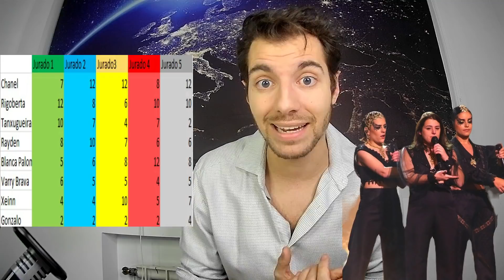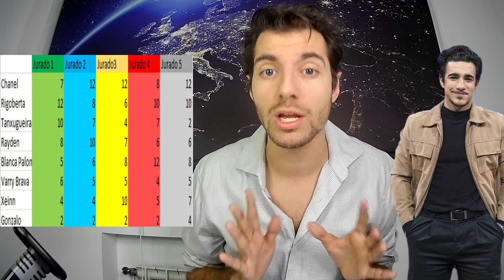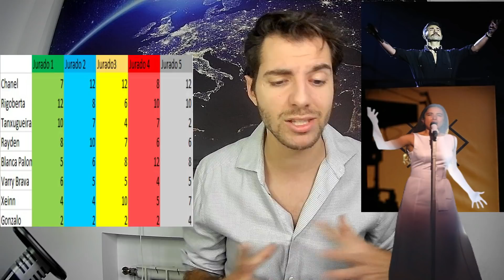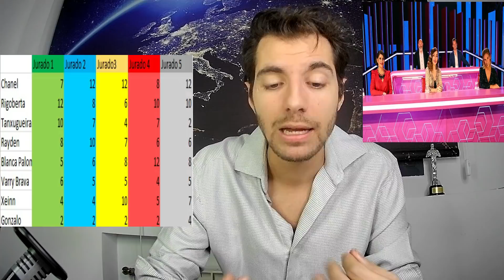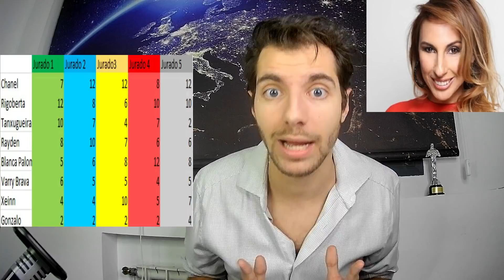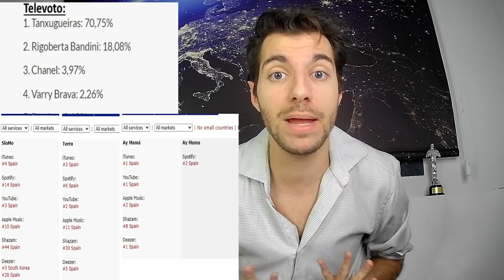Benidorm Fest 2022. Analizo el desglose de votos (Jurado, Demoscópico y Televoto)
Después de tantas teorías y rumores y sobre todo aunque en las bases del Benidorm Fest estaba estipulado que no iban a publicar el voto de los miembros del jurado para evitar linchamientos hacía ellos. Se han visto obligarlos para desmintir rumores, entre ellos el boicot el jurado nacional a Tanxugueiras.

Analizo los votos otorgados por el jurado, jurado demoscópico y televoto.